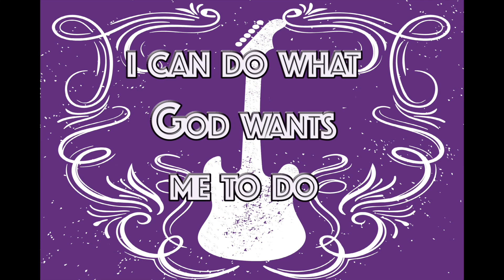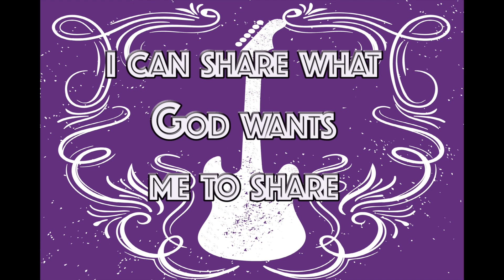Kids Rock June/July Treehouse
Orange, First Look, The ReThink Group